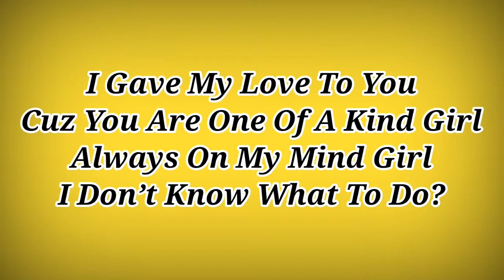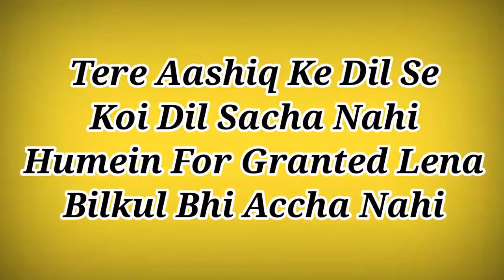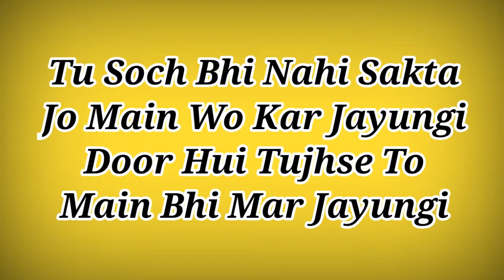Bachpan Ka Pyaar Full Song Lyrics - Sahdev,Badshah